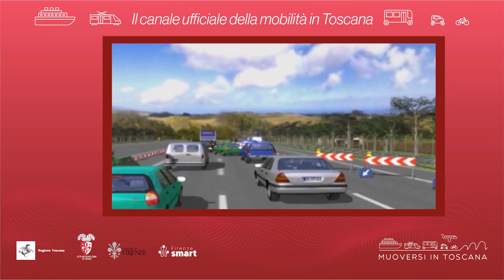Muoversi in Toscana - Edizione delle 16 del 20 marzo 2024